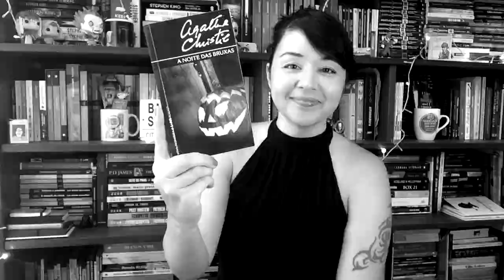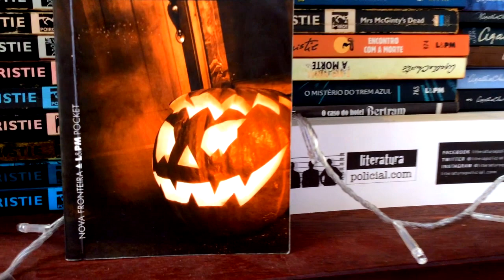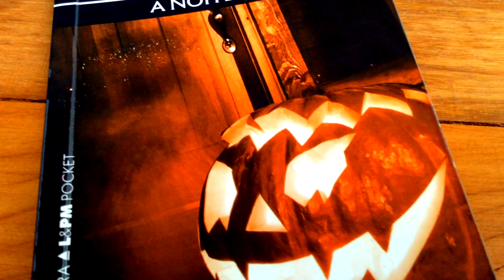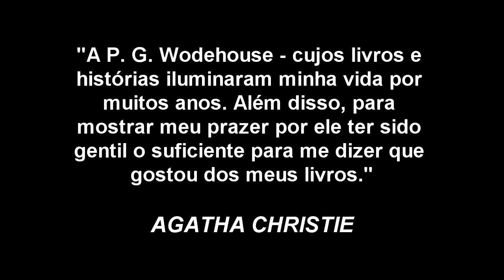A NOITE DAS BRUXAS | Poirot investiga um crime no Halloween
✨ KINDLE UNLIMITED - Mais de um milhão de eBooks para você ler onde e quando quiser

LIVRO: A NOITE DA SBRUXAS
Autora: Agatha Christie
Tradução: Bruno Alexander
Editora: L&PM Pocket
Páginas: 236
COMPRE O LIVRO / E-BOOK

SINOPSE - Era a vez da viúva Rowena Drake ser a anfitriã da tradicional festa de Halloween do vilarejo. Durante os preparativos, Joyce, uma irrequieta menina de treze anos, gaba-se por já ter testemunhado um assassinato. Ninguém lhe dá ouvidos e tudo transcorre bem em meio a brincadeiras do dia das bruxas, até que um crime interrompe a diversão. Hercule Poirot prepara-se para uma noite entediante quando é surpreendido por uma ligação aflita de sua velha amiga e escritora de livros policiais Ariadne Oliver, convicta de que só ele poderia desvendar esse mistério antes que um novo crime aconteça... Publicado em 1969, A noite das bruxas é um romance da maturidade de Agatha Christie e uma das últimas obras escritas pela Rainha do Crime.